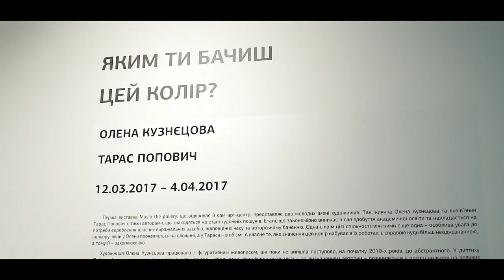MASLO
Открытие художественной галереи